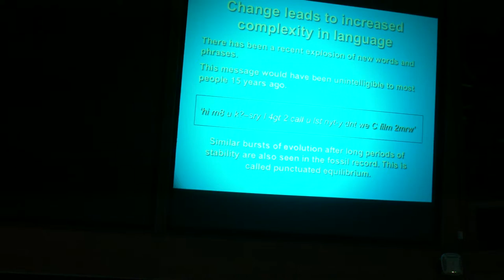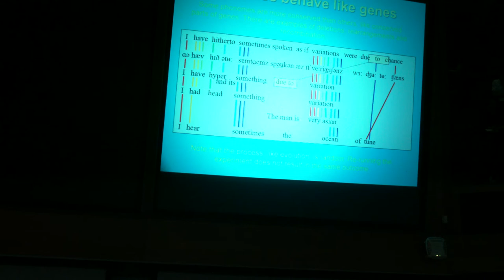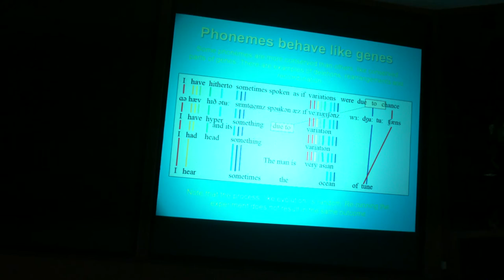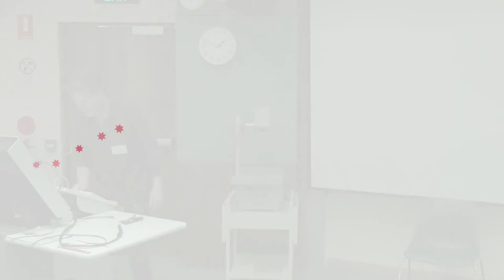How Does Evolution Generate Complex Organisms? - Professor Michael Gillings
In this lecture, Professor Michael Gillings will explain how evolution can lead to complex outcomes. He will use changes in the English language to illustrate evolutionary principles.